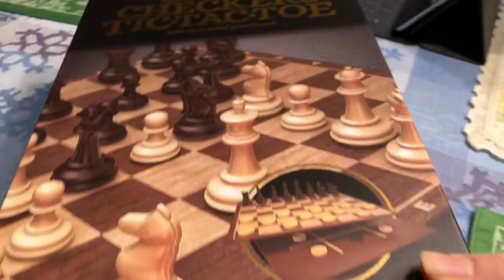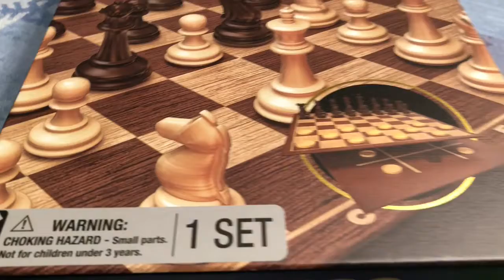タウンハウス建物管理組合の会合に参加。民泊の運命は？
地味で良心的な（自分で言うな）家主同居型なんだから堂々と行けぃ！